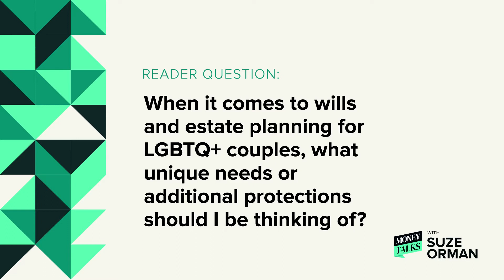Suze Orman Talks Estate Planning for LGBTQ+ Couples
In the first installment of MoneyTalks,  NextAdvisor Editor-in-Chief Adam Auriemma sits down with Suze Orman, to talk about growing up gay and breaking into the male-dominated world of investing. In this clip, Orman talks estate planning for LGBTQ+ couples.